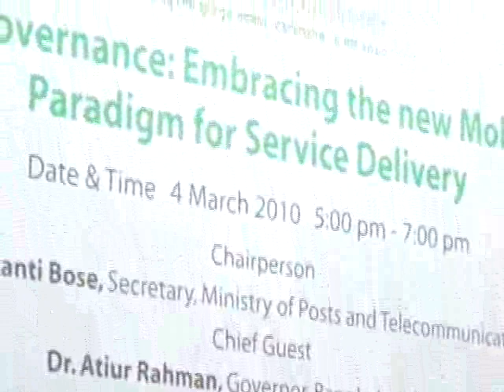m-Governance: Embracing the new mobile Paradigm for Service Delivery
Date : March 4,2010, Time :  5:00-6:30 Chair Person:  Mr. Sunil Kanti Bose,  Secretary, Ministry of Post and Telecommunication  Chief Guest: Dr. Atiur Rahman,  Governor, Bangladesh Bank Keynote paper : Mr. Asif Saleh,Policy Speciliast, Access to Information Programme  Panelist : (1) Mr. Zakiul Islam,  President, AMTOB & Legal Director, Banglalink  (2) Mr. Sayeeful Islam, President, Content Provider Association  (3)Mr. Ziaul Hasan Siddiqui, Deputy Governor, Bangladesh Bank (4)Mr. Kanon Kumar Roy,Director General, Directorate of Inspection (Taxes)